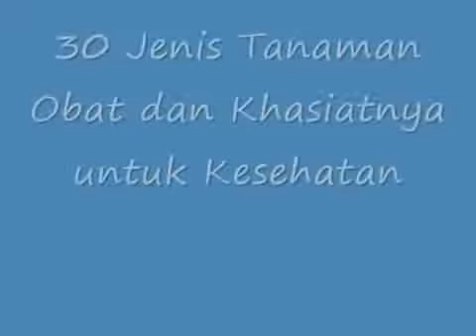JENIS JENIS TUMBUHAN OBAT DAN KHASIATNYA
Macam jenis tumbuhan obat Indonesia serta khasiatnya dan dapat dibudidayakan di sekitar rumah